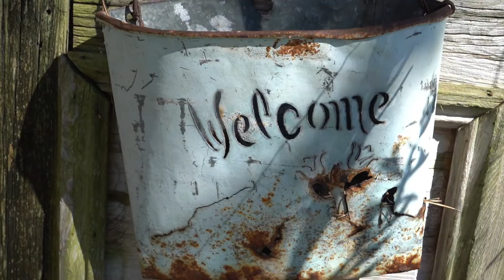Steven & Reagan's ( Big Wedding Day)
Checkout this wedding visual which we produced on a beautiful Saturday afternoon in Laurel Mississippi at Green Gates Farmhouse.